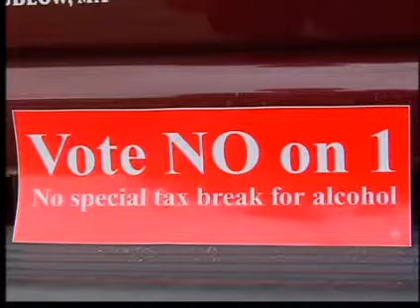Group opposes alcohol sales tax repeal - WWLP.com.wmv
Massachusetts has been charging a 6.25% sales tax on alcohol for just over a year. And while a lot of people would like to see their booze return to sales-tax exempt status, this organization wants you to vote "no" on ballot question one because it saves lives.